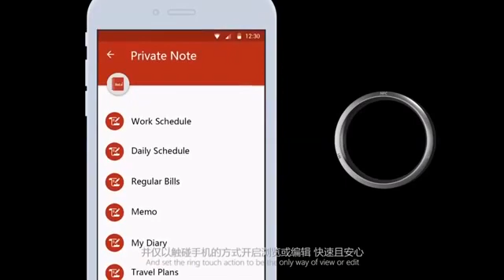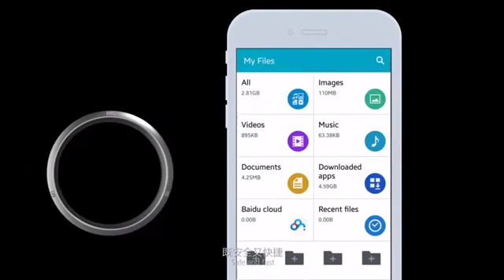Smart NFC Ring 2019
A Multi-Functional Smart Ring For All Tech Savvy People!
Don’t you want a ring that enables secure data sharing? Smart NFC Ring connects with a smartphone through Near Field Communication (NFC) chip to store and share data at high-speed efficiently.

It is designed with comfort, elegance, and simplicity in mind. It fits a finger perfectly and ensures users comfort throughout the day. It’s designed with high-level wateproof technology, it can be used without any power supply. Place the smart ring within the NFC area of a smartphone to perform: screen unlocking, app lock unlocking, the quick app launching, card reading, etc.

latest tech